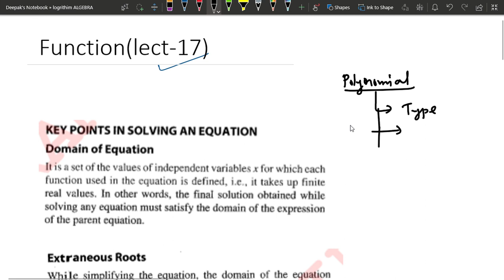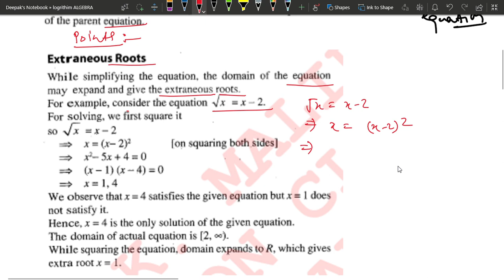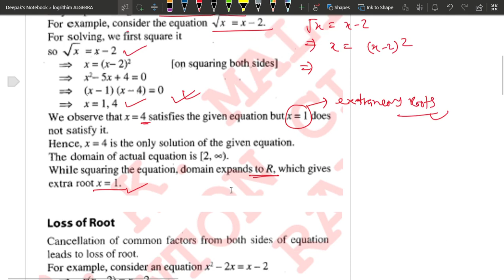Keys Points To Solve An Equations. Part17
BrainStorm wid Deepak delivers guidance for READING BOOKS Especially Technical, UNDERSTAND CONCEPTS, PROBLEM-SOLVING SKILLS OF different subjects like ENGINEERING MATHEMATICS, ELECTRONICS ALL SUBJECTS from STANDARD BOOKS.